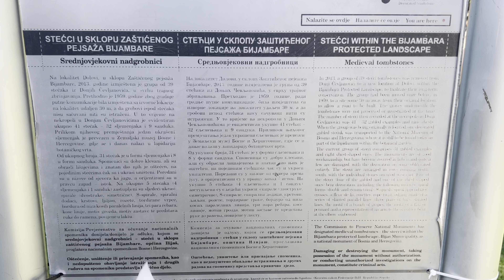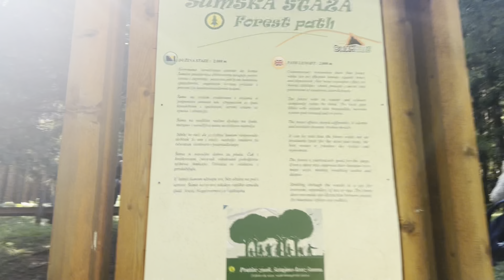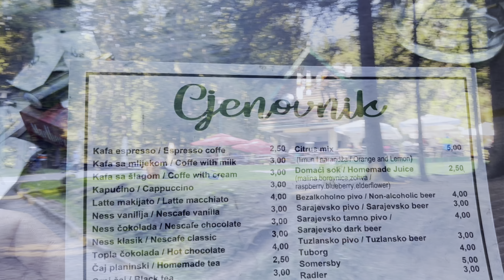Iznad ocekivanja? BIJAMBARE VLOG - NIŠIĆKA VISORAVAN, Septembar 2024